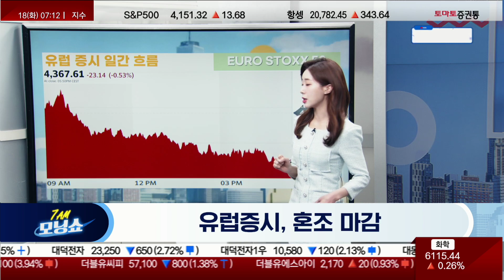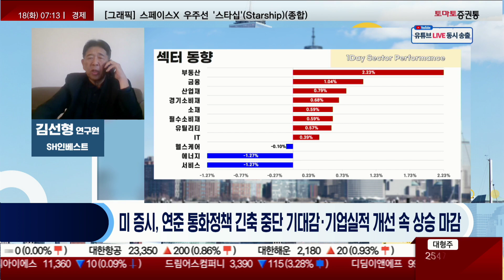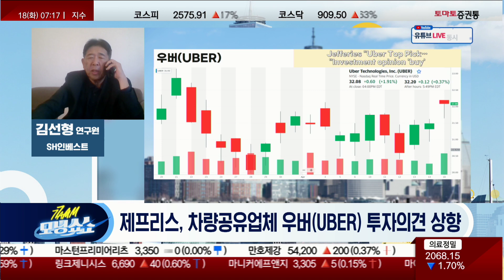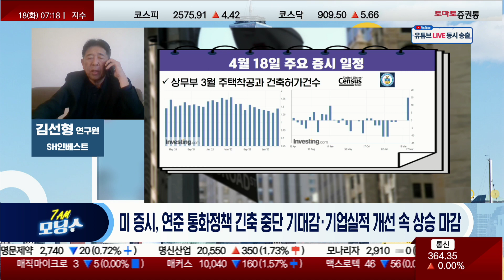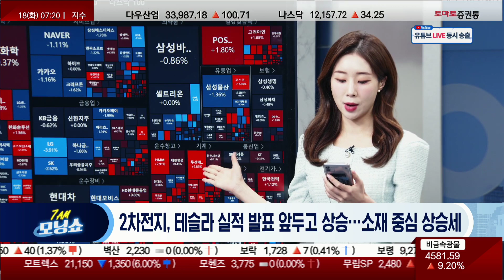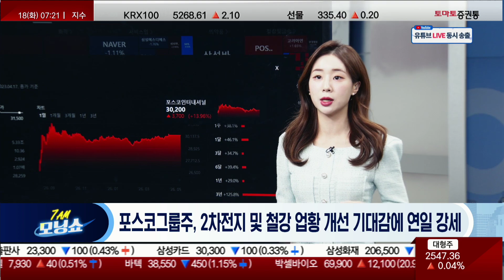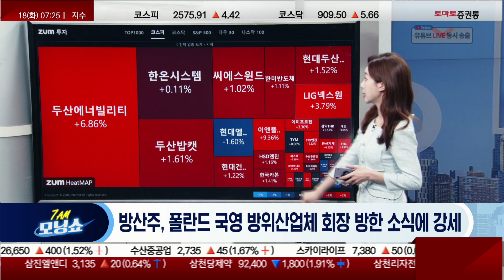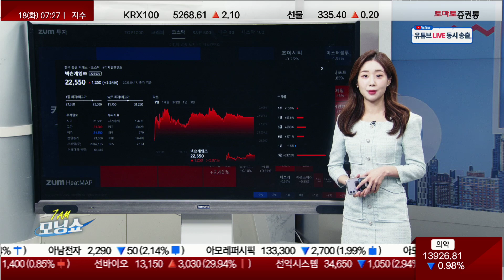미 증시, 연준 통화정책 긴축 중단 기대감·기업실적 개선 속 상승 마감 [글로벌 시황 센터_모닝쇼]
▶ 글로벌 시황 센터
▶ 진행:김민아 / 웹캠 : 김선형 연구원(SH인베스트먼트)

▷ 유럽 증시 마감
- 유럽증시, 혼조 마감

▷미국 증시 마감
- 미국 증시, 연준 통화정책 긴축 중단 기대감·기업실적 개선 속 상승 마감

** 섹터&종목
- 삼성전자 검색엔진 MS로 교체 검토
- 찰스 슈왑, 1분기 순익 월가 예상 웃돌아
- JP모건, 하반기 PC 시장 회복…HP '비중확대' 상향
- 미 정부, 전기차 보조금 16개 차종 공개…현대차·기아는 모두 빠져
- 미 4월 뉴욕지역 제조업 활동 지수 5개월만에 플러스 기록

*** 특징주
- 제프리스, 차량공유업체 우버(UBER) 투자의견 상향

*** 일정
- 상무부 3월 주택착공과 건축허가건수
- 넷플릭스(NFLX),뱅크오브어메리카(BAC),골드만삭스(GS),뱅크오브뉴욕멜론(BNY),인터액

티브 브로커스(IBKR),존슨엔존슨(JNJ),록히드마틴(LMT),유나이티드 에어라인스(UAL),인튜

이티브 서지컬(ISRG),옴니컴 그룹(OMC),프롤로지스 잉크(PLD),풀튼 파이낸셜(FULT),퍼스

트 호라이즌(FHN)

▷국내 증시 마감 시황
- 코스피, 7거래일 연속 상승…2,575P 마감
- 2차전지, 테슬라 실적 발표 앞두고 상승…소재 중심 상승세
- 포스코그룹주, 2차전지 및 철강 업황 개선 기대감에 연일 강세
- 철강주, 중국 철강 감산에 반사 수혜 기대감 유입
- 원전, 두산에너빌리티 신한울 건설 가시화 및 한미 원전 IP분쟁 해소 기대감에 상승
- 방산주, 폴란드 국영 방위산업체 회장 방한 소식에 강세

- 코스닥, 910P 목전에 두고 마감…0.63% 상승
- 이브이첨단소재, 거래재개 이후 상한가
- 포스코엠텍, 포스코 그룹주 강세 속 상승
- 게임주, 신작 출시 앞두고 상승